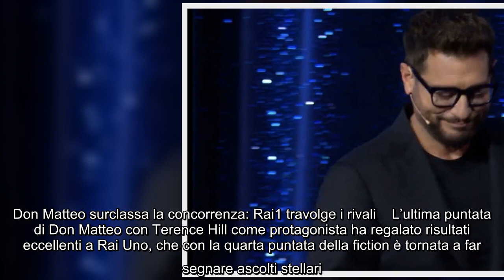Don Matteo surclassa la concorrenza: Rai1 travolge i rivali L'ultima puntata di Don Matteo con Teren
Don Matteo surclassa la concorrenza: Rai1 travolge i rivali L'ultima puntata di Don Matteo con Terence Hill come protagonista ha regalato risultati